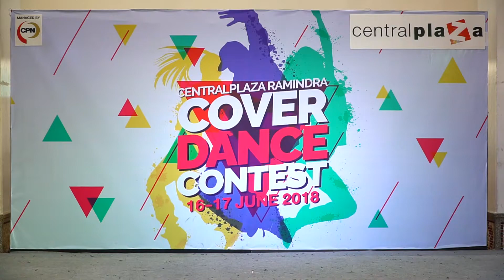180617 'Sevten' - 'HIGHLIGHT+CLAP'(세븐틴) @ CentralRamindra(FINAL)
Sevten cover SEVENTEEN
Centralplaza Ramindra Cover Dance Contest 2018(FINAL Round)
Cam by Mimpool~🐝